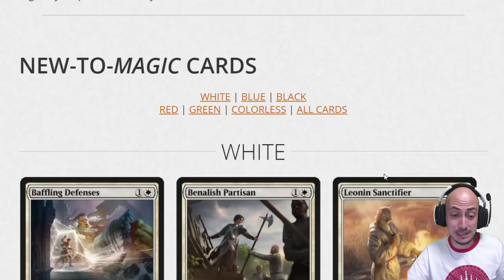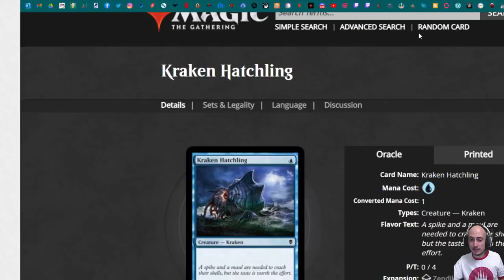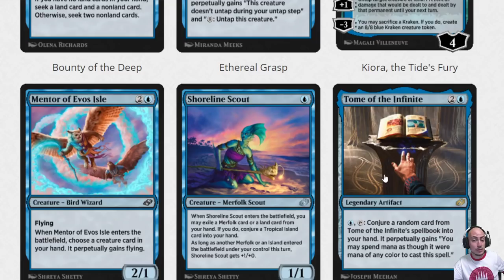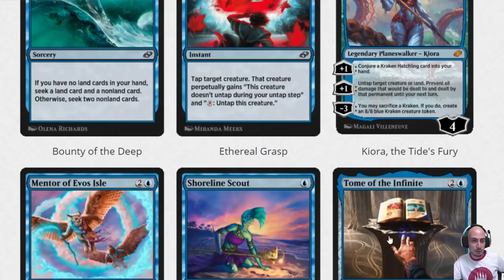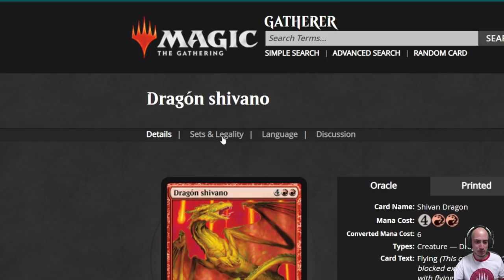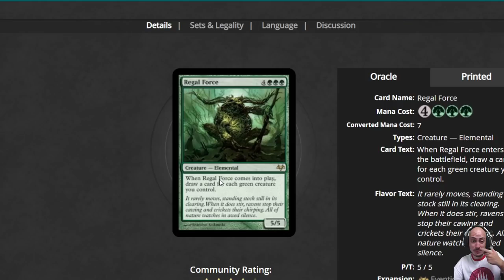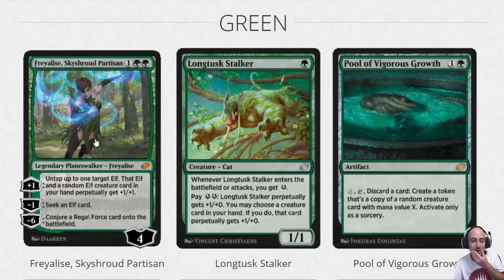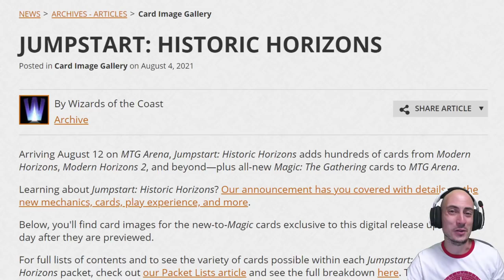Análisis de Jumpstart: Historic Horizons. Exclusivamente digital para Magic Arena. La revolución!!